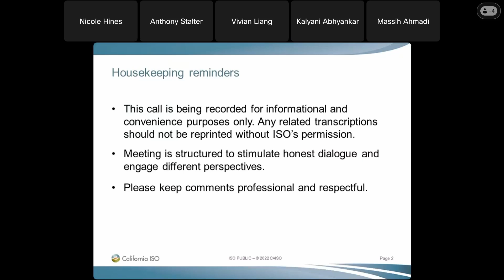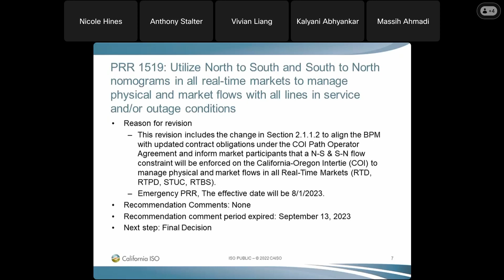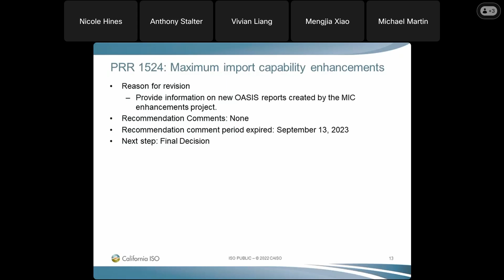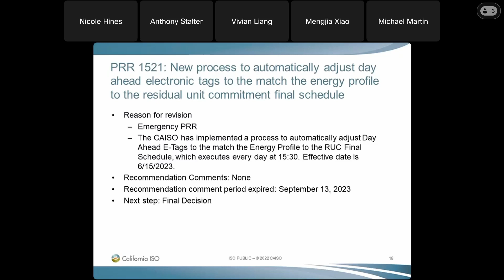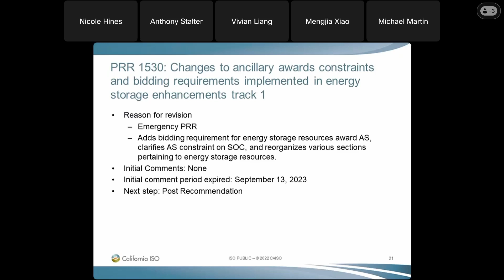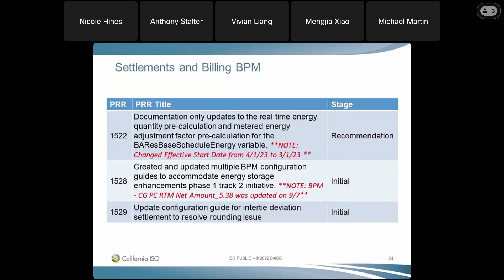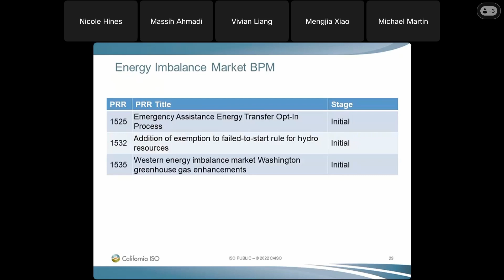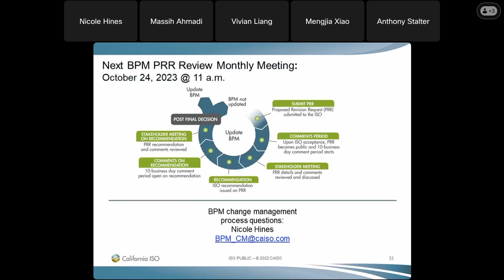Sep 26, 2023 - Business Practice Manual Change Management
Recording of the California ISO Business Practice Manual Change Management meeting on Sep 26, 2023